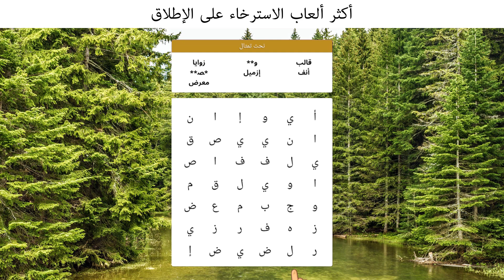240420 AR 1920x1080 V3